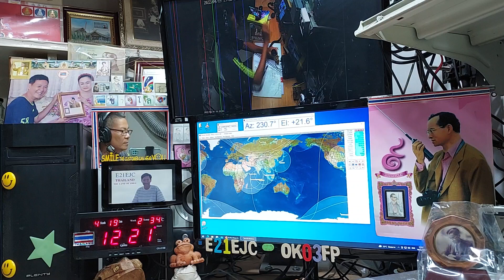9W2PEF fm qso with E21EJC on Satellite SO-50, 19 APRIL 2022